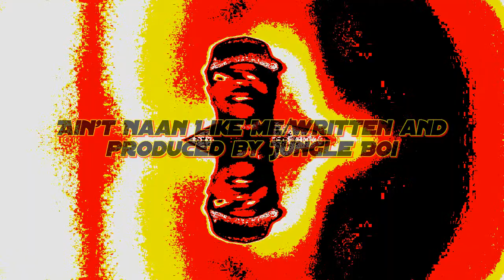Ain't naan like me/Written and Produced by Jungle Boi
Descriptio